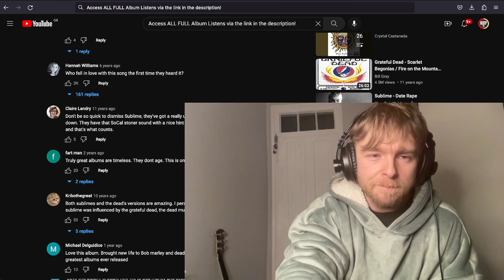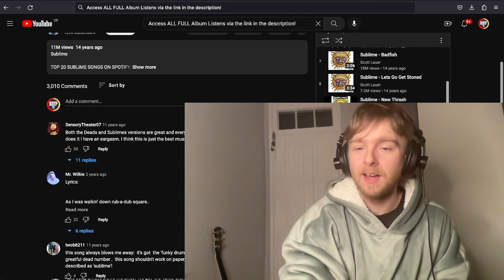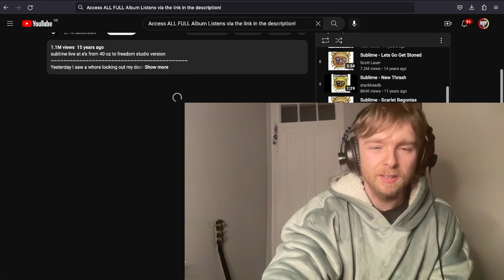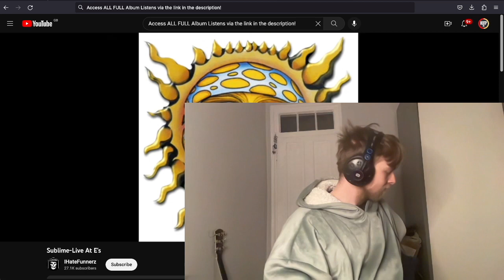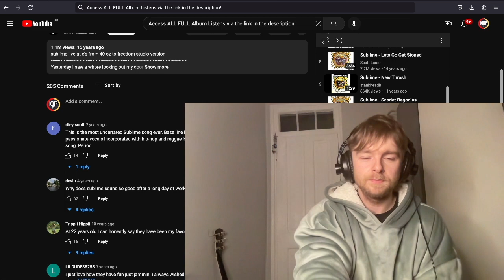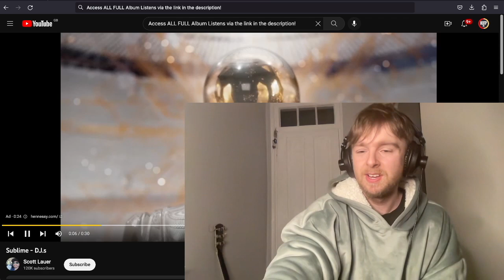Sublime - Live At E's First Time Listen & Reaction